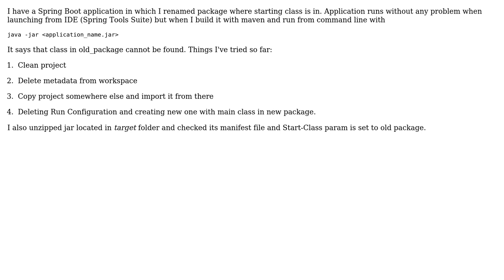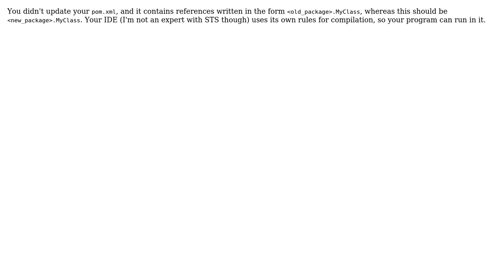ClassNotFound exception after renaming package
With thanks & praise to God, and with thanks to the many people who have made this project possible! You are responsible for your own actions.